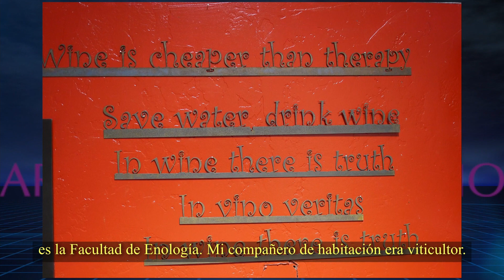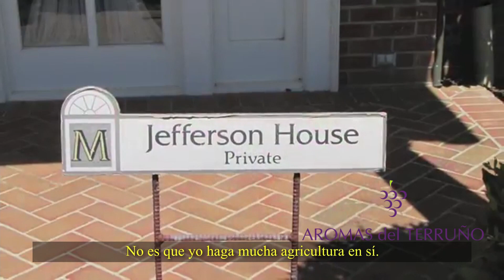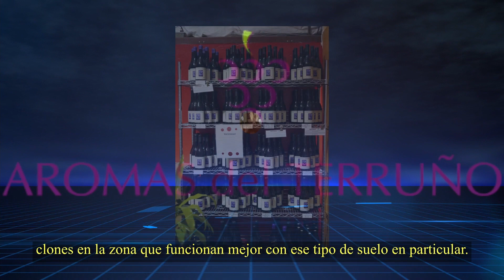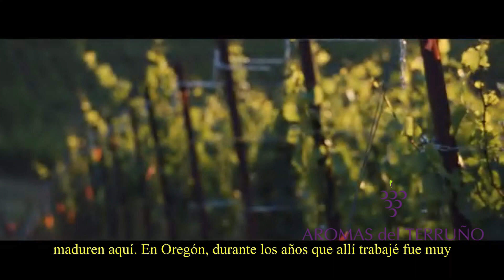Bodega Flying Goats Celler 2 Parte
Flying Goat Cellars es una bodega operada y de propiedad familiar dedicada a producir Pinot y vino espumoso dignos de añejamiento desde 2000.  Norman Yost, su dueño nos cuenta esta simpatica historia de su bodega.